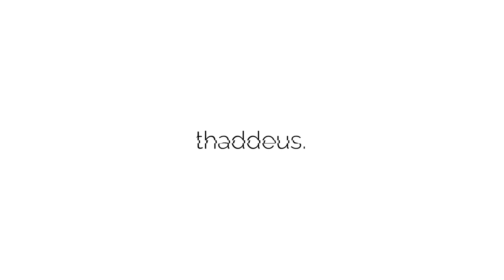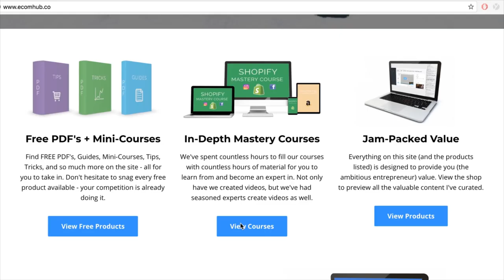WHAT ELSE DO I DO BESIDES E-COMMERCE?! (20 y/o dropout shares)